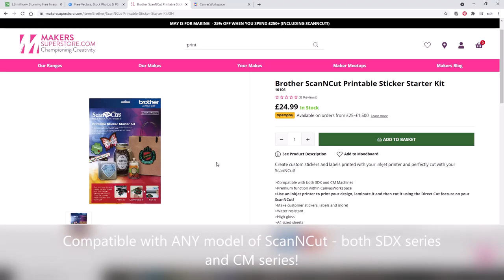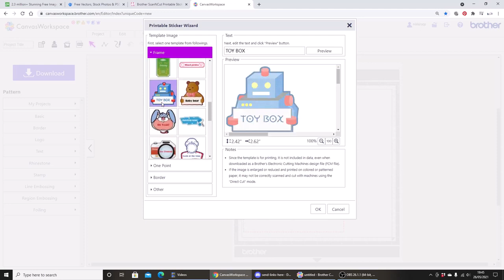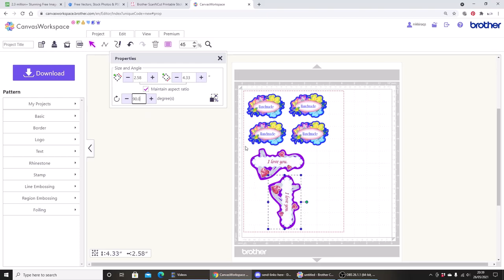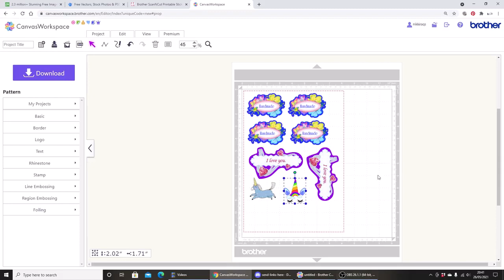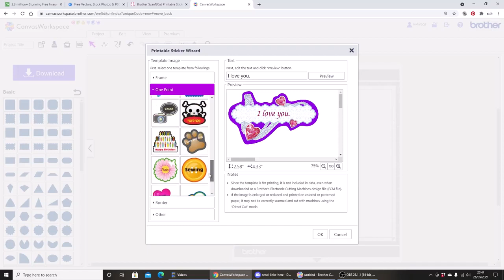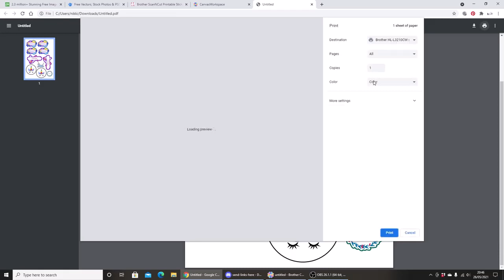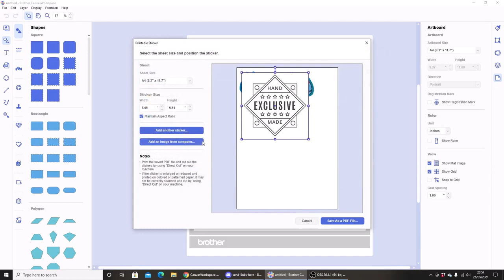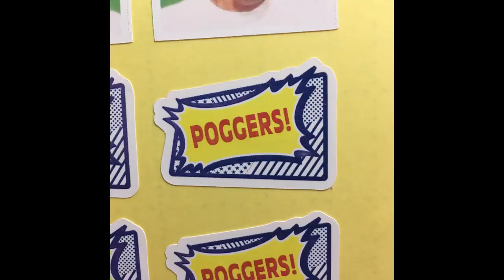ScanNCut Create stickers from FREE images Canvas Workspace Printable Sticker Starter Kit